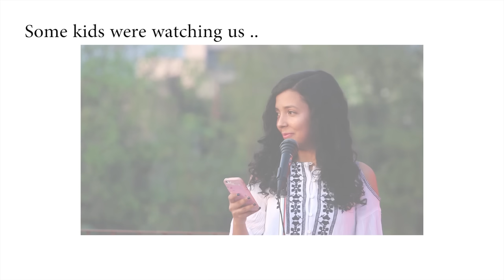Ek Dil Ek Jaan - Female Cover | Padmaavat | Cover By Shreya Karmakar | Padmaavati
Ek Dil Ek Jaan - Female Cover | Padmaavat | Cover By Shreya Karmakar

Original Song Credits:

Song: Ek Dil Ek Jaan
Singer: Shivam Pathak
Lyrics:  A M Turaz
Music Label: T-Series
Song Produced: Sanchit Balhara,
Qawwali Singers: Mujtaba Aziz Naza, Kunal Pandit, Farhan Sabri
Songs Recorded, Mixed & Mastered: Tanay Gajjar at Flutter Studio.
Assisted: Rupak Thakur